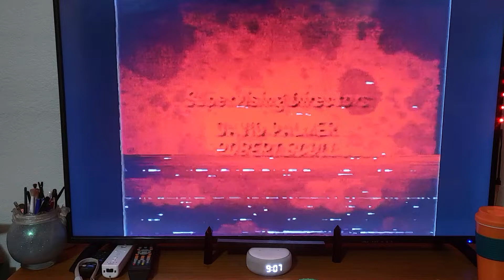February 12, 2022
taken from tyrones revenge